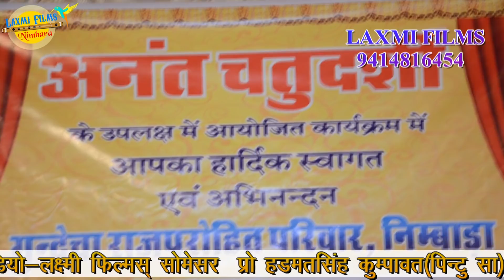Uday Singh Rajpurohit Song - आम की डाली - Aam Ki Dali - New Rajasthani Khetaram Ji Bhajan Songs 2018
Live Watch -आम कि ड़ाली l खेताराम जी भजन l Uday Singh Rajourohit Live bhajan l New Rajasthani Song 2018
Live - Nimbara

Kheteshwar Data Bhajan I Uday Singh Rajpurohit I New Letast Rajasthani Songs 2018

➽ Song : Aam Ki Daali...
➽ Singer : Uday Singh Rajpurohit
➽ Album : Ek Sham Annat Bhagwan Ke Naam - Rajpurohit Pariwar (Nimbara)
➽Director :- Hadmat Singh Kumpawat -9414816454 ➽Producer :- Hadmat Singh Kumpawat
➽ Sound:
➽ Cameraman :- Suresh Paniwar (Nimbara)
➽ Video Editor :- Suresh Paniwar (Nimbara)

☛ CopyRights : Laxmi Films Somesar

➽Lights :- Bharat Light Nimbara - Dinesh Singh Rajpurohit

➽Tent :- Bharat Tent House Nimbara - Samundra Singh Rajpurohit

➽ All The Videos are the Exclusive from "Laxmi Films Somesar".

●●●●●●●●●●●●●●●●●●●●●●●● ☛Connect with Laxmi Films Somesar☚ ●●●●●●●●●●●●●●●●●●●●●●●●